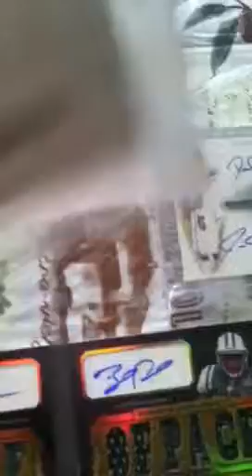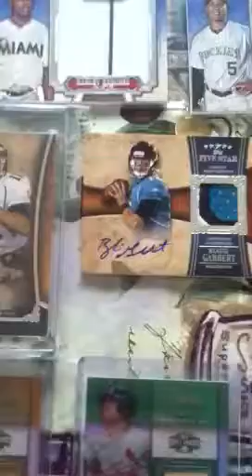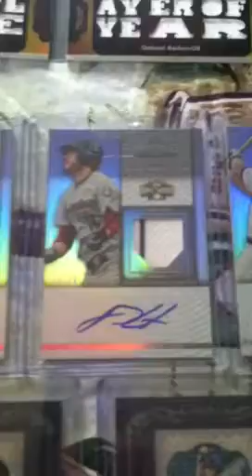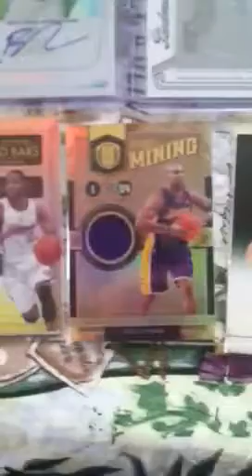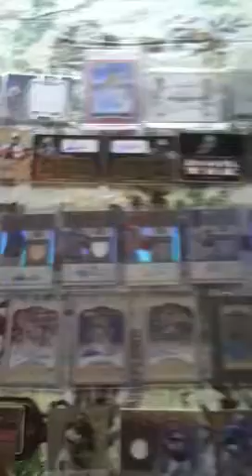Brother's Massive FT/FS! Insane Mojo!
My brother's massive FT/FS! Insane mojo!